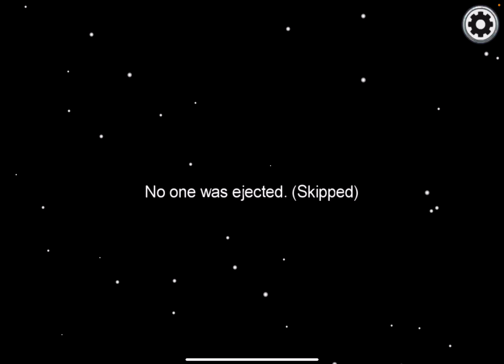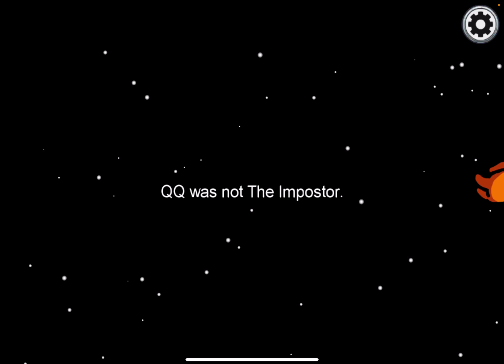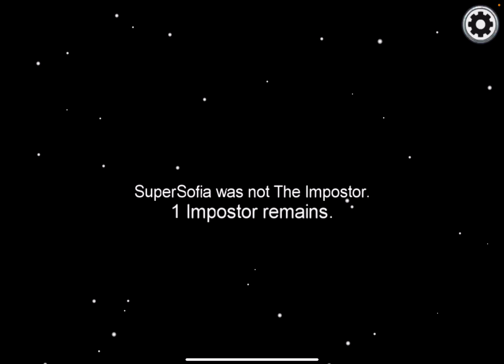My first time playing real among us!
Fun fun fun fun fun fun unf unf fun furfnfufnfnfufnufnfunfunfunfufnufnufnufnufunfufnufunufnufn